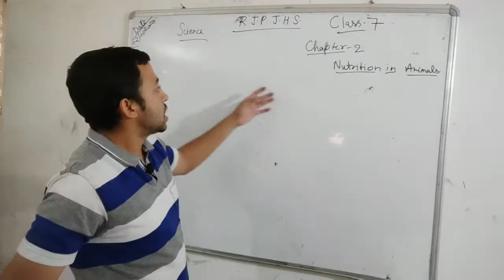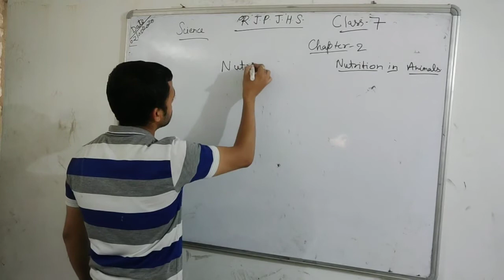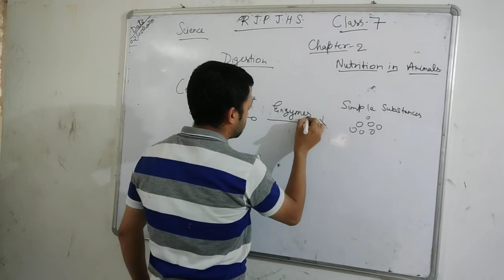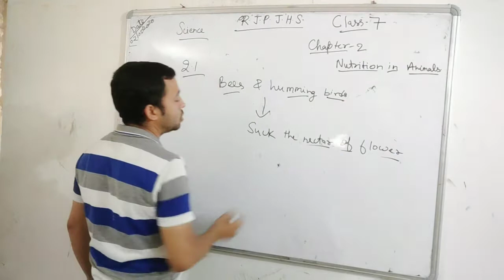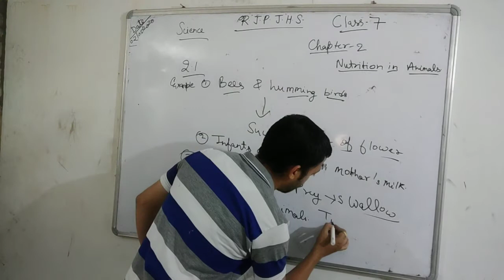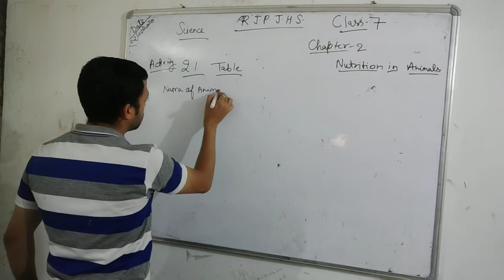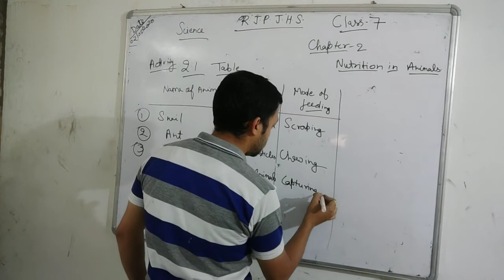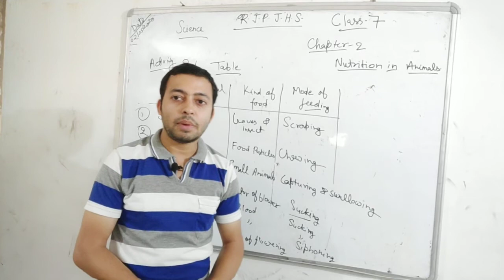R.J.P School Saidpur | Class 7th Science | Chapter 2nd | Part 1st | Nutrition in Animals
R.J.P School Saidpur | Class 7th Science | Chapter 2nd| Part 1st | Nutrition in Animals  By Sanjay Mishra Sir , Rjp junior High School .